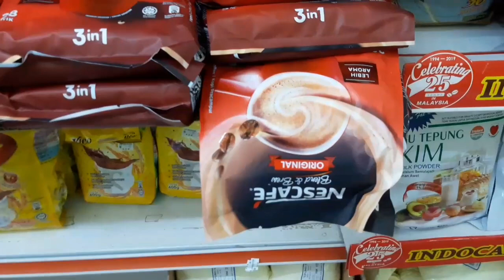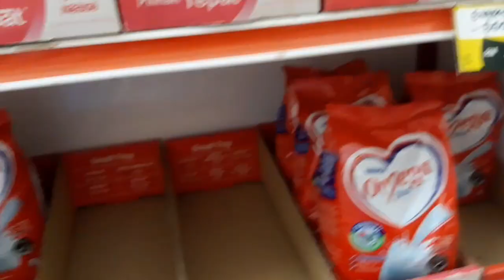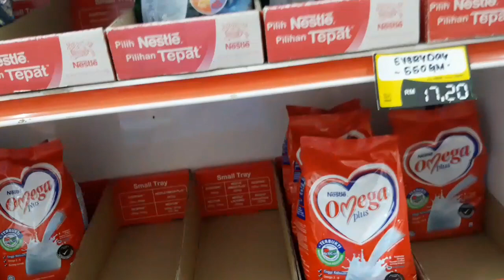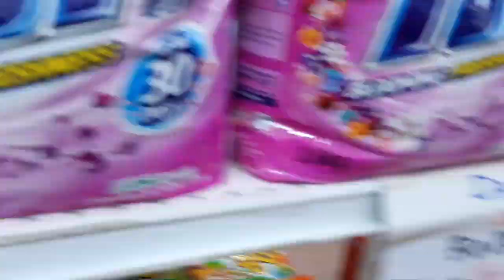TIPS BELANJA JIMAT/HEMAT SAYA|| IBU2 SEMUA BOLEH COBA JUGA